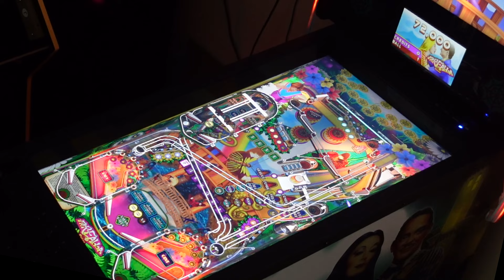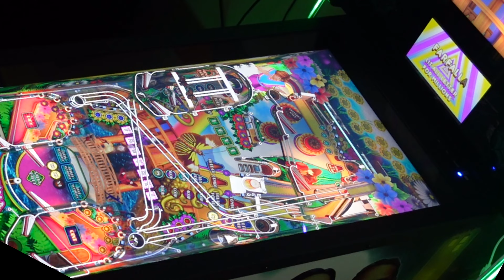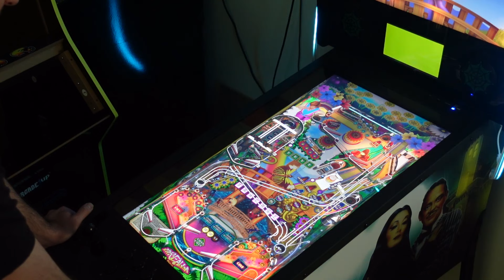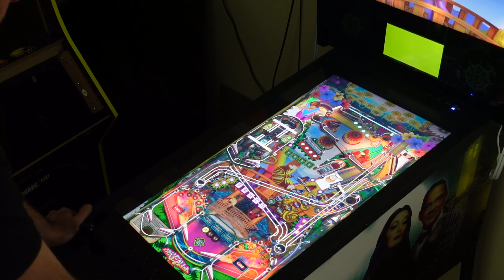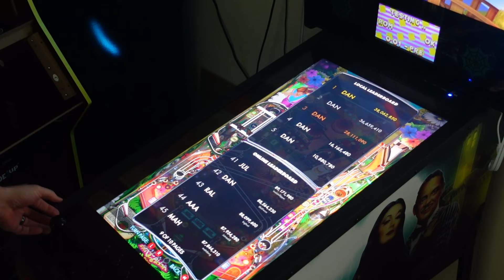Farfalla Deluxe Pinball Gameplay AtGames 4KP and Acoustic "Pen and Paper" - The Kick Back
Farfalla Deluxe PInball Review from Zaccaria and Gameplay on the AtGames Legends 4KP Pinball machine! I had a lot of fun playing 3 games, and I wanted to talk about how much enjoyment I am getting, unexpectedly, from the stock tables on the ALP 4K! Also at the 22:00 mark you get to hear me perform my original song “Pen and Paper” acoustically.

Take out your books,
Take out your pen and paper.
Write out your thoughts.
Turn and share with a neighbor.

In a week or two, I'll test what you remember.
In a month or two, I hope you don't forget me.
All the lessons taught have made me wiser,
All the lessons learned have made me stronger

Sit at your desk,
Tracing along the engraving,
Measure the rule, checking your work with examples.

Keeping your mind on the subject.
Tell me the truth,
Pass me a  note,
Don’t leave me guessing.

Music in this channel is written, recorded, and produced by Danny Hauger. Support my indie music creativity by downloading Danny Hauger music on iTunes Amazon or streaming on Spotify

Help support my independent music by sharing it with your friends. Your comments, likes, and shares help me keep this dream alive. I find my music is enjoyable for background, work, homework, and meditation too. I hope this adds enjoyment to your life and music collection!

*Buying Danny Hauger music on iTunes and Amazon
*Streaming Danny Hauger on Spotify